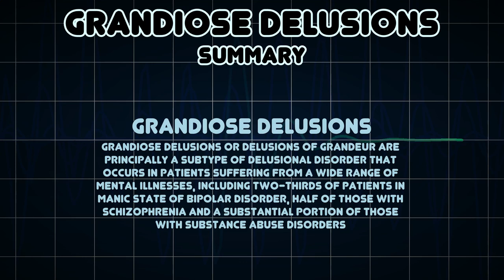Grandiose delusions (Medical Symptom)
Possible causes of Grandiose delusions (Medical Symptom)

Grandiose delusions or delusions of grandeur are principally a subtype of delusional disorder that occurs in patients suffering from a wide range of mental illnesses, including two-thirds of patients in manic state of bipolar disorder, half of those with schizophrenia and a substantial portion of those with substance abuse disorders